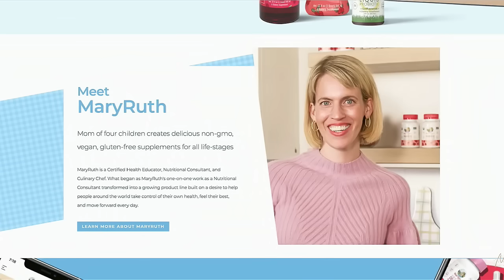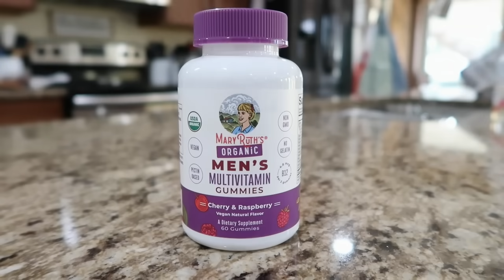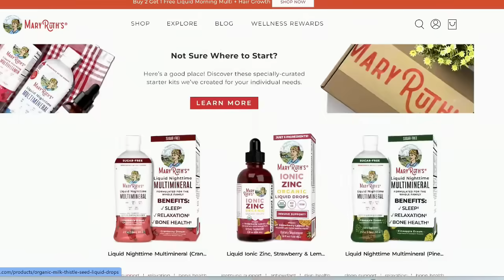Reset Routine: Unpacking, Cleaning, and Meal Prep After Vacation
After an amazing vacation, it's time to reset and get back into the swing of things. No matter how amazing your vacation was, coming back to reality doesn't have to be a daunting task. Today, I’ll guide you through a fresh start routine, including unpacking, cleaning, and meal prep. There are also so great tips on what to do before your vacation to set you up for success! Let's jump right in!